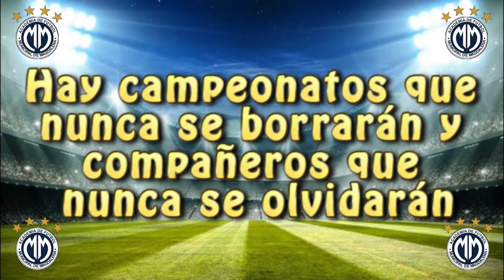CAMPEONATO VIRTUAL COPA TOQUE & GOL